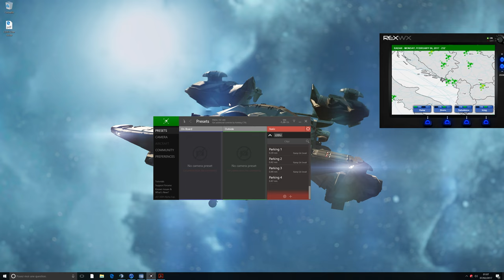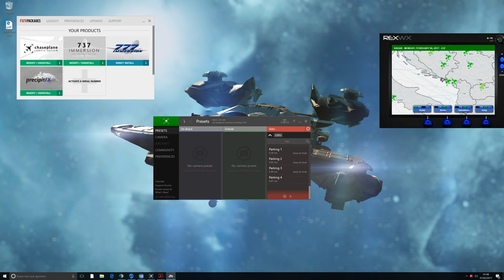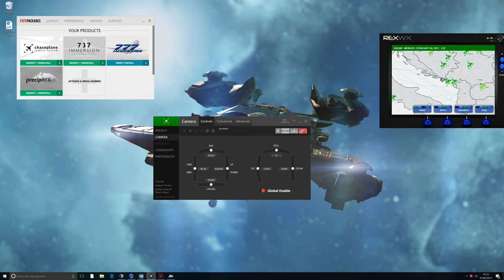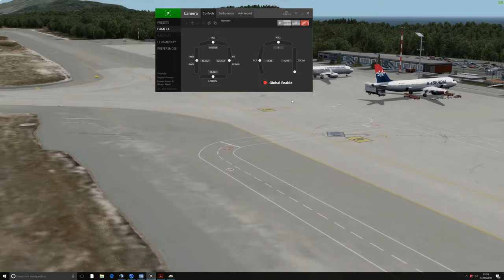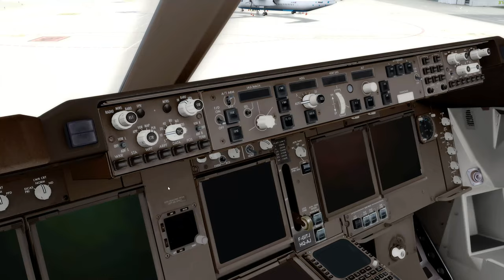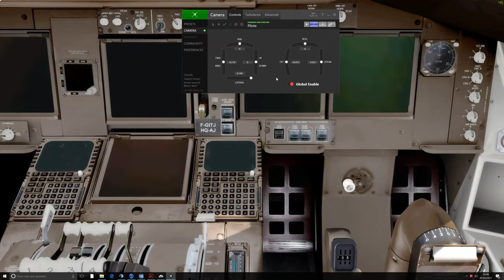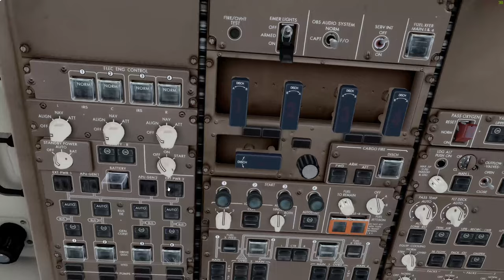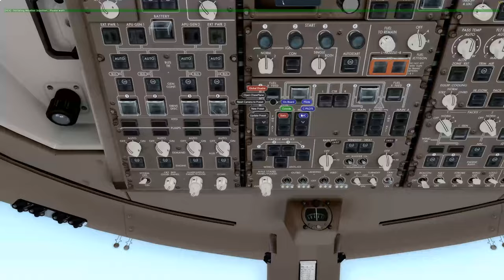Tutoriel FR - Chaseplane de FSFXPackages - 1er Partie - 4K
Tutoriel complet sur le nouveau système de camera CHASEPLANE de FSFXPackages. Je vous assure que si vous testez, vous allez abandonner EZdok Software, Premier tuto sur P3D! oui FSX ce fini!

►Conf: Intel Core i7 4770K Cadencé à 3.50 / OC 4.20 Asus Maximus 6 Extreme NVIDIA Asus Strix GeForce GTX 1080 Mémoires 16 Gb Ecran Samsung UHD 28 3840 x 2160 Watercooling (CPU / GPU)